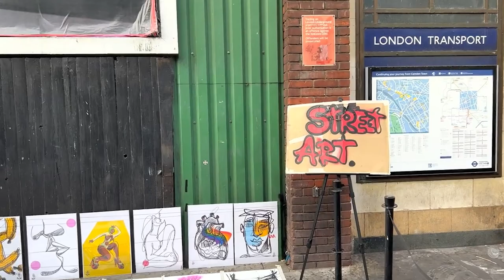The ULTIMATE Travel Guide: London, England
London England Travel Guide, London England Tour, London England Travel

Every district in London, which is divided into the thriving and distinct regions of North, West, South, and East London as well as the commercial and tourist center of Central London, has its recognizable neighborhoods. In London, there is always something to see and do. It is impossible to get bored in London because it has some of the world's best art, entertainment, dining, shopping, and history.

Inspired By:
London Complete Travel Guide - England Travel Ideas - Bucket List
TOP 10 things to do in London
London: Historic and Dynamic
Things to know BEFORE you go to LONDON - London travel tips